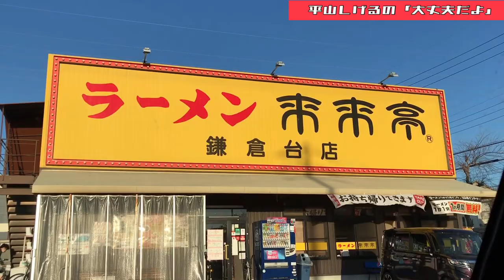明日のロト6購入と僕の目のお話し 2021年4月25日(日) 大丈夫だよシリーズ